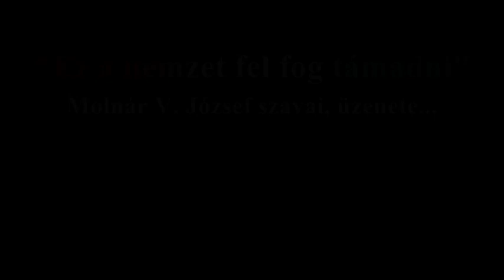MOLNÁR V. JÓZSEF ÜZENETE ...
MOLNÁR V. JÓZSEF ÜZENETE ... a mai vasárnapra, és minden napra!!! Gondolkodjunk és tegyünk érte...